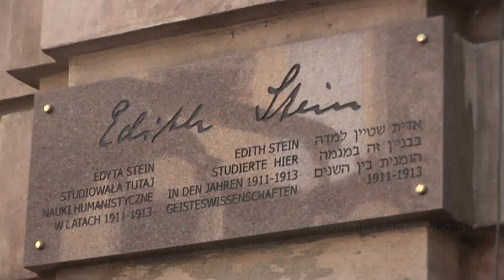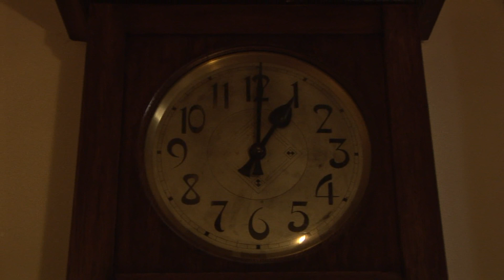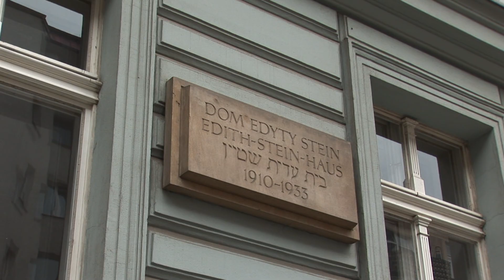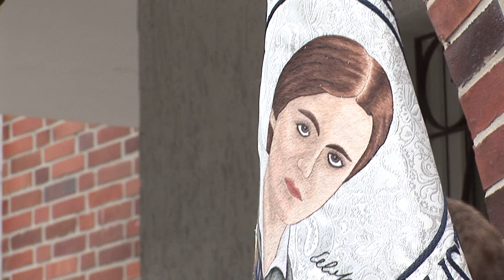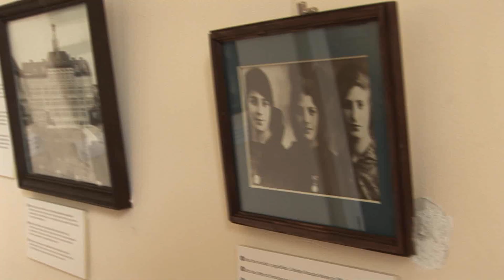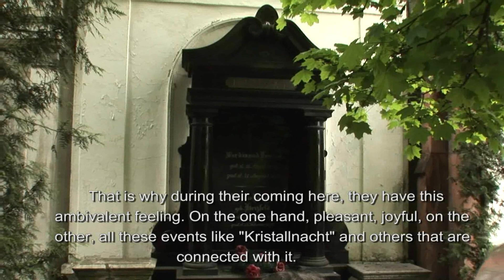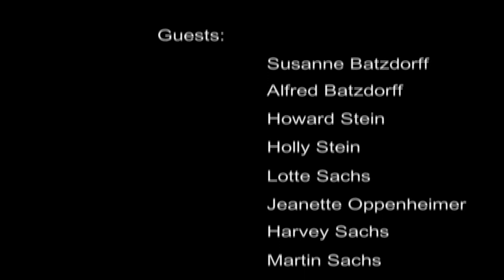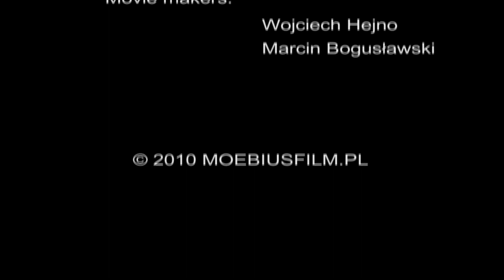Wizyta rodziny Edyty Stein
Niezwykła wizyta siostrzenicy i bratanicy Edyty Stein. Wspomnienie o świętej wypowiedziane przez osoby z jej najbliższego otoczenia.